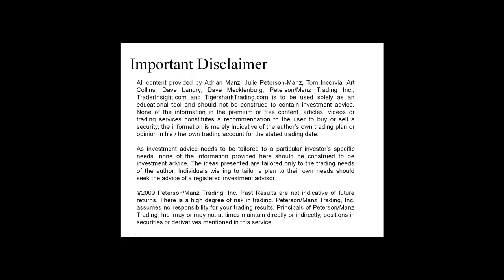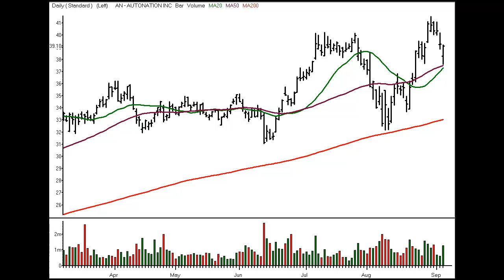Stocks and Sectors on the Radar - 7 September 2011